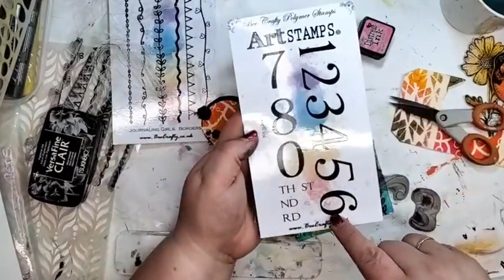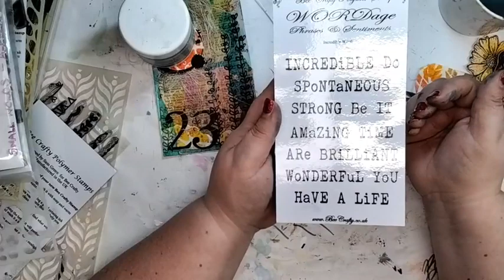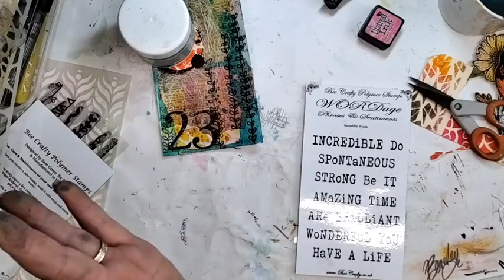TIOT ~ Restarting the Mojo with Bee Crafty Stamps